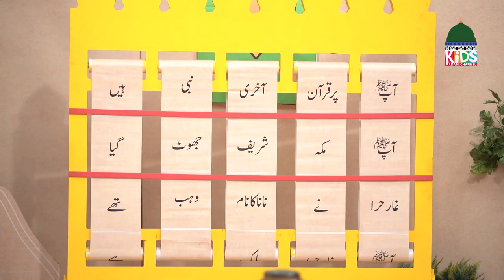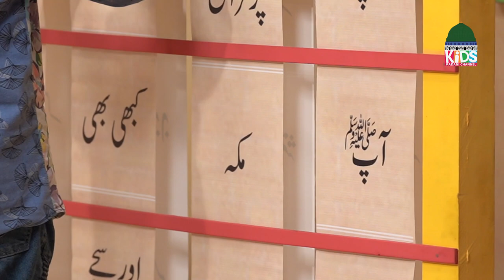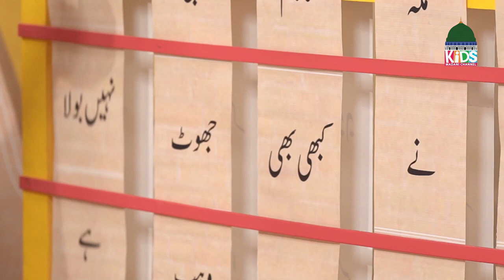Life of Muhammad Episode 21 | Hazrat Muhammad Ki Zindagi | Kids Madani Channel